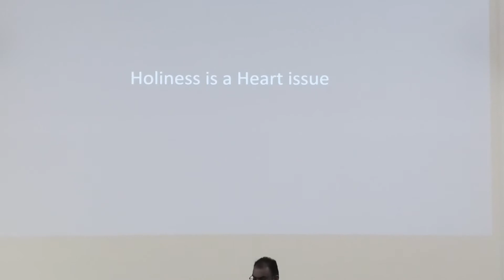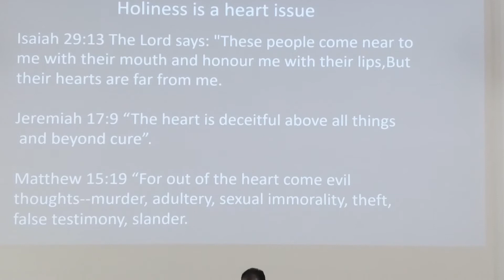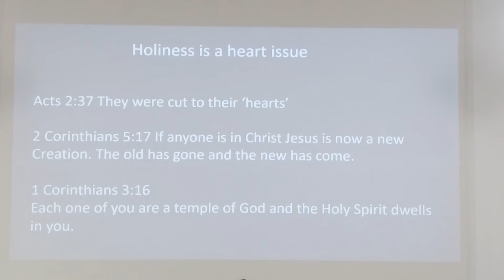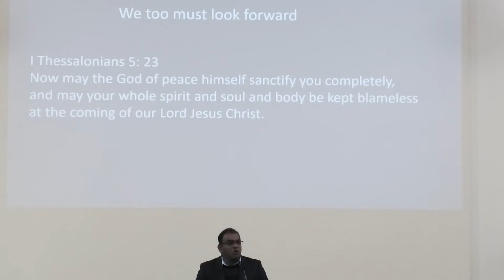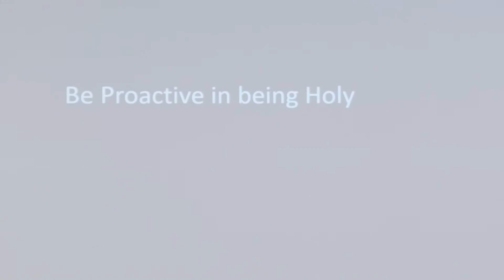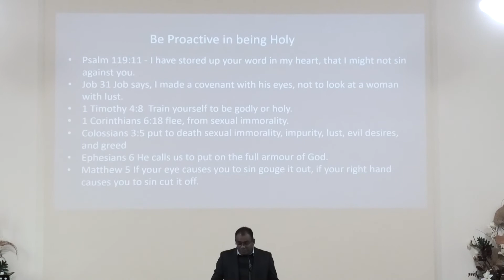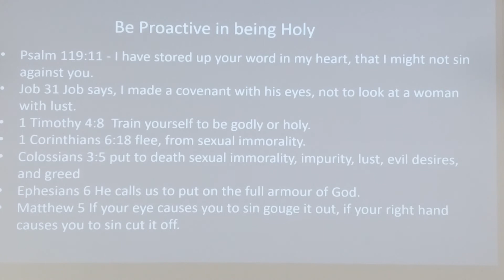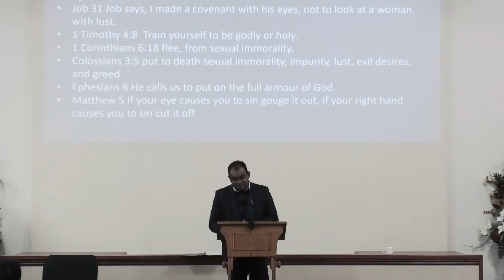A Time to Look Forward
Welcome to this Sunday's Online Worship Video. BCCB is now COVID SAFE and we now welcome everyone back to the Church building every Sunday from 10AM. Also, we will also continue to make online video content for those who are still unable to attend the services. Please make sure you head on over to our website to watch/listen to our sermons.

Prayer
Bible Reading (Nehemiah 13)
Sermon (A Time to be Thankful)
Communion